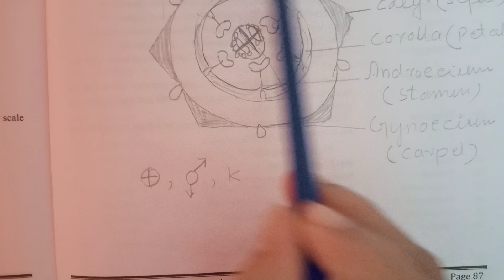How to draw Folral Diagram Of Datura alba| Family Solanaceae FSc Part I XI Botany Practical Exam2023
Today Topic:"Folral Diagram Of Datura alba Family Solanaceae FSc Part I XI Botany Practical Exam2023"

Family solanaceae
Floral diagram of Family solanaceae
Floral diagram of Datura alba
FSc Part I Practical paper exam 2023
XI Botany Practical exam 2023
Botany Practical FSc Part-01 XI
All Floral Families
Botany Practical
Botany Practical Paper Pattern
Botany Practical Paper Pattern exam 2023

Hopefully You Understand This Topic Easily

Allah Hafiz